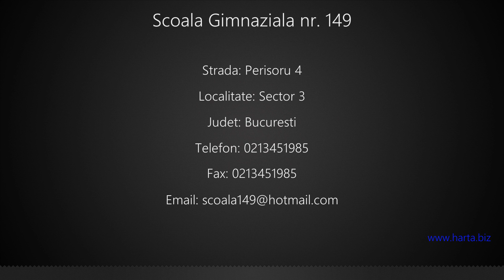Scoala Gimnaziala nr. 149 Sector 3